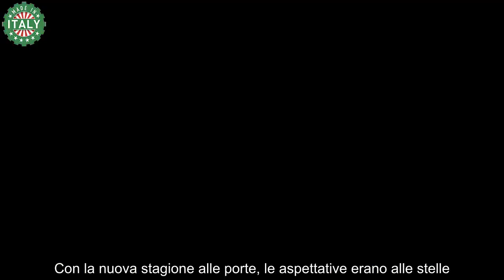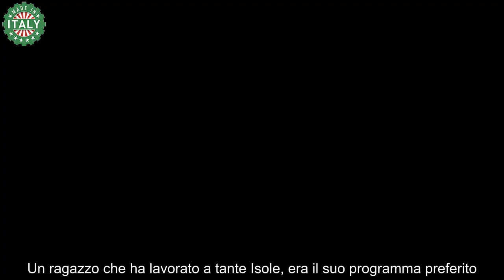Isola dei Famosi, Vladimir dà la brutta notizia purtroppo non ce l’ha fatta, Mediaset è sconvolta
Isola dei Famosi, brutte notizie da Vladimir: non ce l’ha fatta

Il popolare reality show che per anni ha fatto sognare milioni di spettatori è stato improvvisamente immerso in una tristezza profonda. Vladimir Luxuria, il nuovo volto alla conduzione dell’Isola, ha sostituito la storica presentatrice Ilary Blasi e, nella sua prima apparizione nel 2024, si è trovata a comunicare una notizia che ha avvolto in un silenzio carico di tristezza l’intero studio.